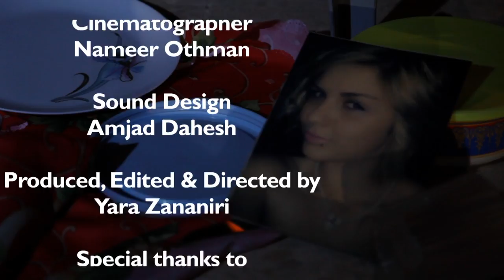Hard Break Up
Starring Shamel Bino... Directed by Yara Zananiri